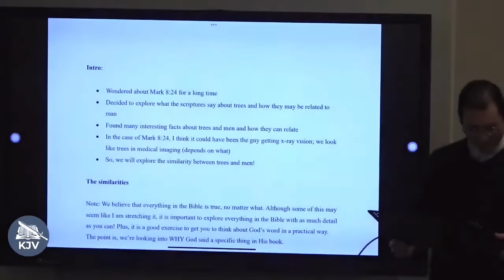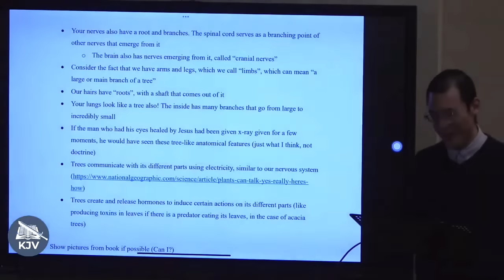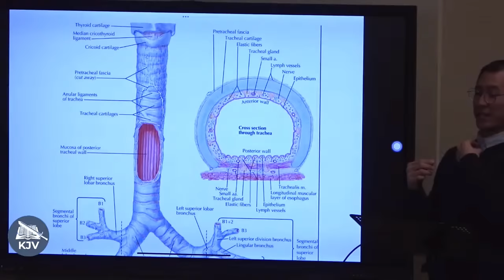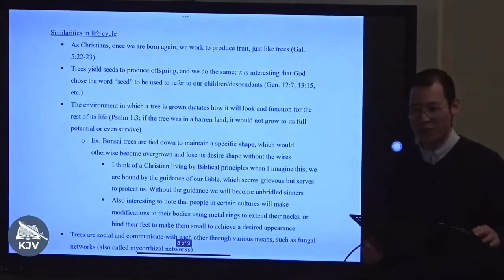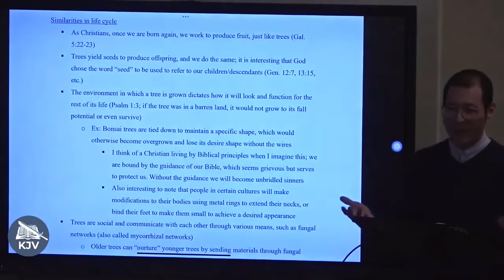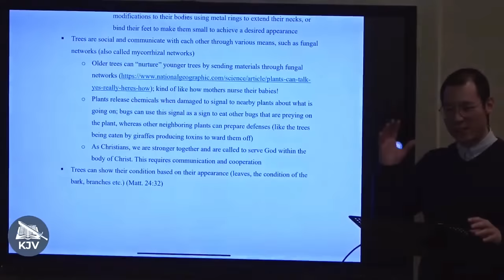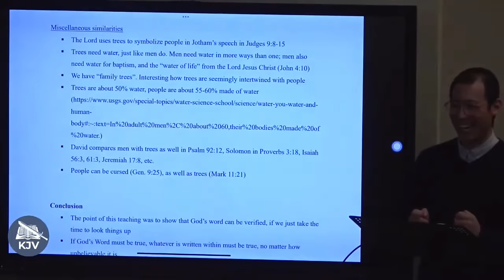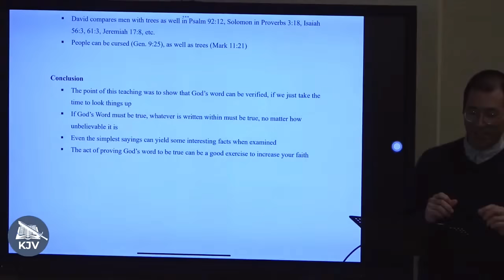Watch Night Service 2024